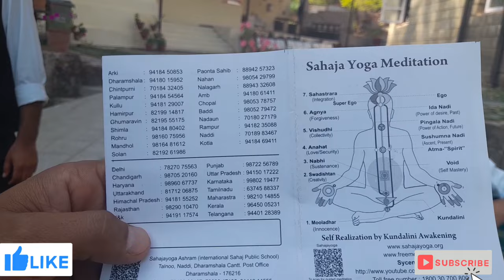Government college of teacher Education Dharamshala B.Ed life Vlog#14